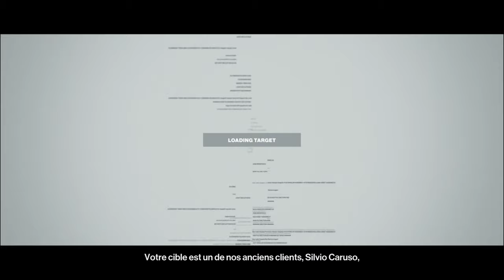(Let's Play Narratif) - Hitman 1 - Le Golfeur et la Scientifique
Salut à toi, toi qui regarde cette vidéo. Je te laisse te délecter de cet épisode, à bientôt ;)